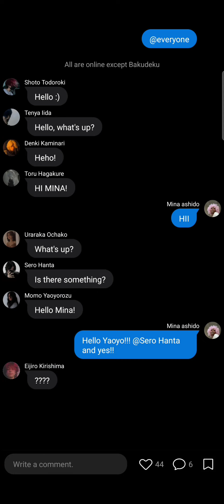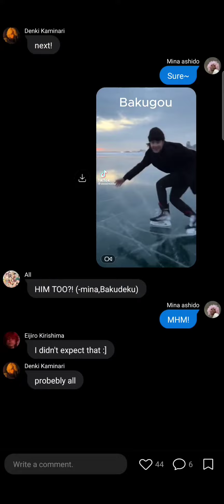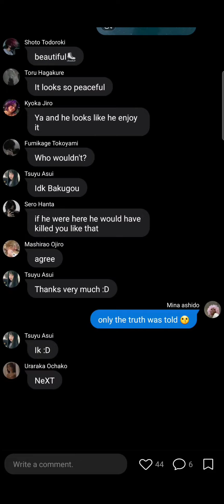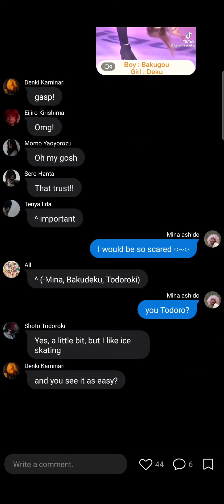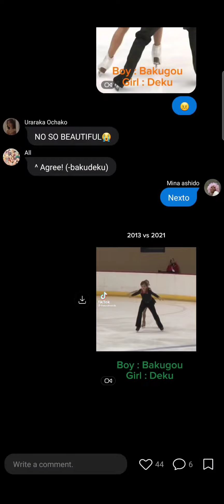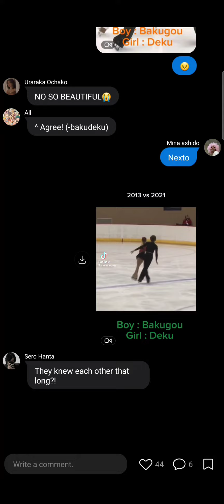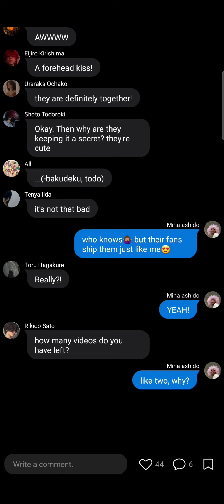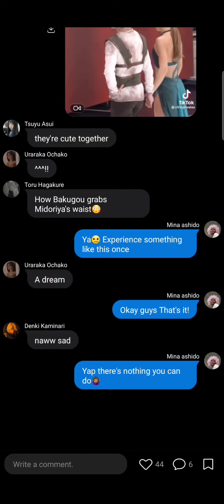Mina exposes Bakudeku Ice skaters (read Desc) [Bakudeku] [Bnha] [Mha] [Mina exposes]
Hello!

✨️On Wit : Kameko